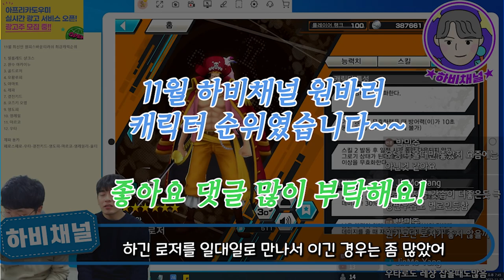원피스바운티러쉬 11월 하비채널 최신 캐릭터 순위표! l OnePiece BountyRush Tier list l OPBR Tier list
11월 원피스바운티러쉬 최신 캐릭터순위 정하기!
하비형과 베포님의 의견은??

초보자 분들 참고하시면 도움 되실거에요~
여러분들도 댓글로 많은 의견 나눠주세요!

OnePiece BountyRush Tier list l OPBRTier list